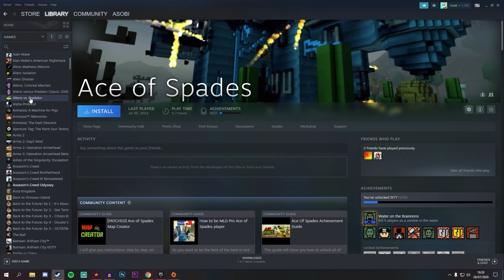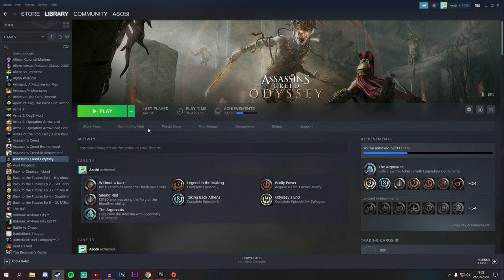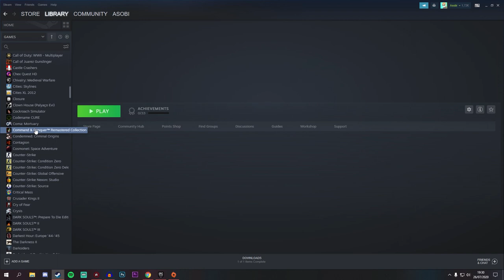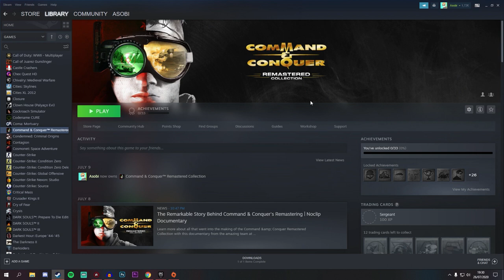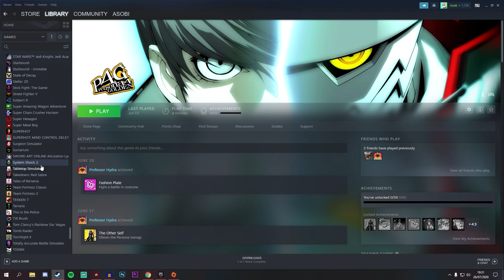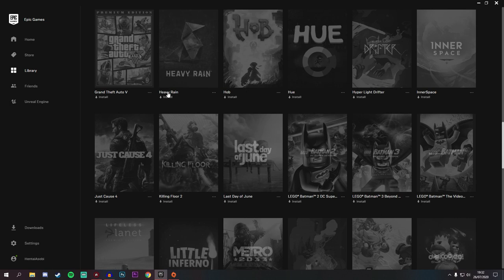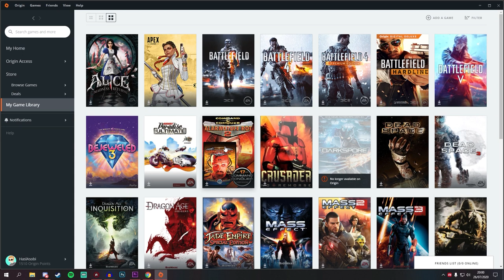HUGE Game Collection REVEALED by Asobi |8 Bit Brody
HUGE! BIG! HUMONGOUS! AAHHHH! These are all words that can be used to describe this monster of a video game collection!

-- 8 Bit Brody - The used car salesman of video games! Conventions, interviews, parodies, and more!